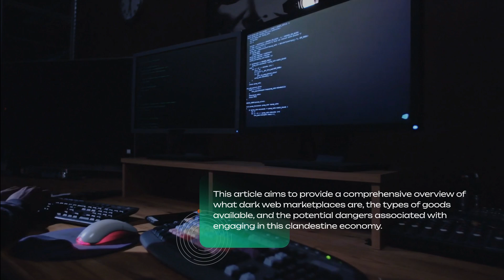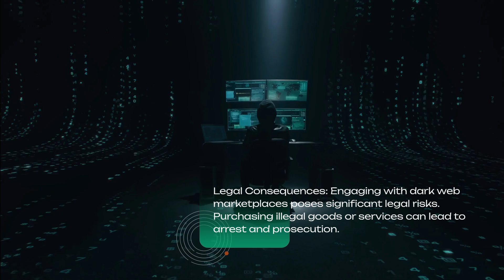Understanding Dark Web Marketplaces The Goods and the Risks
Dark web marketplaces have become a focal point of intrigue and concern, often depicted in media as the hidden corners of the internet where anything can be bought and sold. While these platforms can offer a diverse array of products, they also carry significant risks. This article aims to provide a comprehensive overview of what dark web marketplaces are, the types of goods available, and the potential dangers associated with engaging in this clandestine economy.